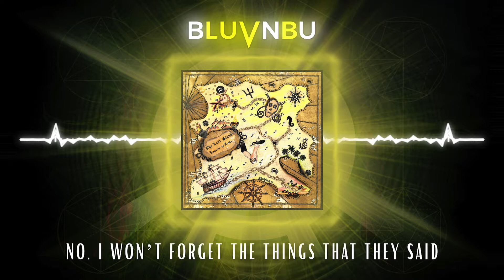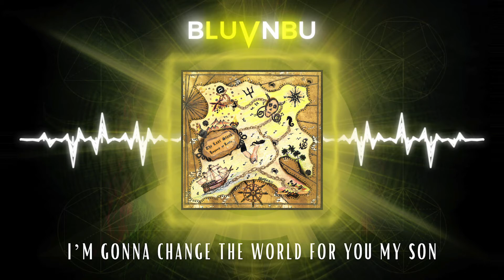𝘛𝘩𝘦 𝘓𝘢𝘴𝘵 𝘚𝘵𝘢𝘯𝘥 (𝘓𝘦𝘨𝘦𝘯𝘥 𝘰𝘧 𝘓𝘰𝘰𝘛𝘻) - Matt Welsh (𝗕𝗟𝗨𝗩𝗡𝗕𝗨) Official Lyric Video